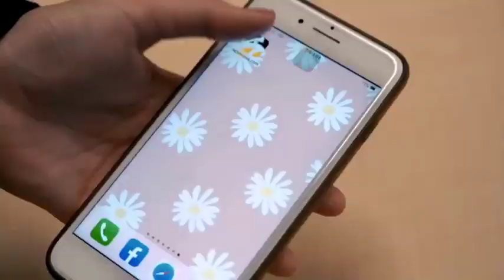校園環保小主播 永續環保愛地球